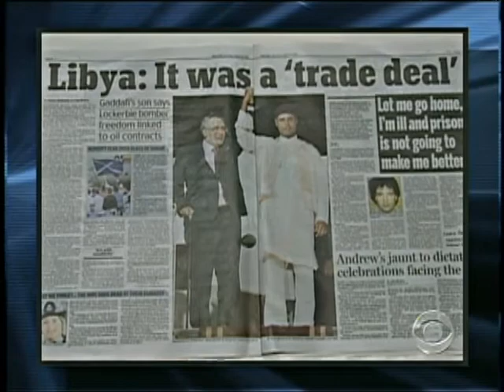Blaming the British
The alleged bomber of Pan Am 103 was released in order to pave the way for British business deals. However, Britain finds itself denying the bomber's release. Sheila MaCvicar reports